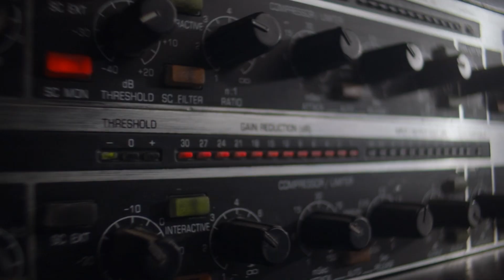HISTORY OF ROCK MUSIC. WHAT IS ROCK MUSIC? | Trailer (Documentary) | The Madoff HD (2022)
What is rock music? You can watch it only on December  18, 2022

The Madoff is the destination for the economy, business, science, innovation, and more. We will get you to think, so you can know interesting things and conceive history.